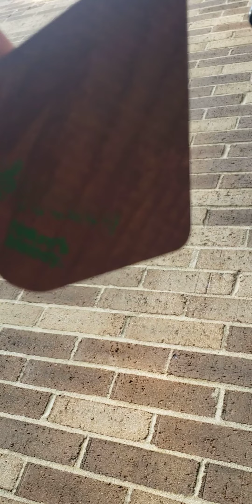The fall chimes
I struggled to put all of them up especially the one in the tree.